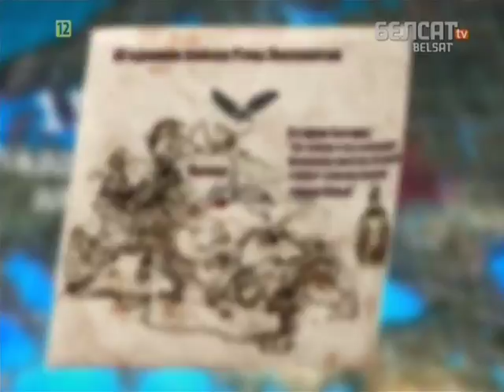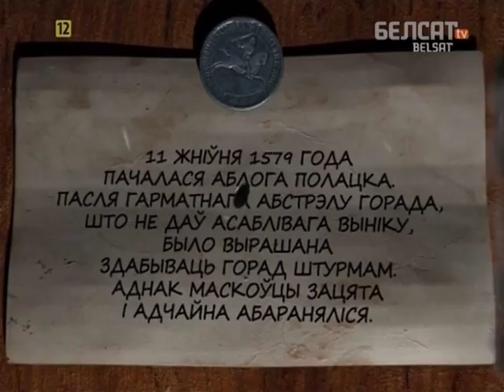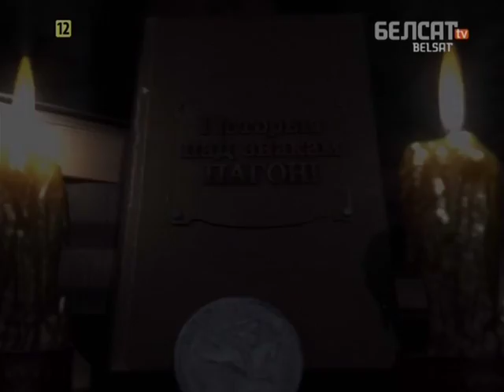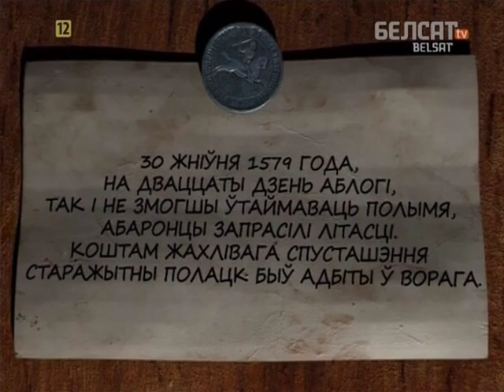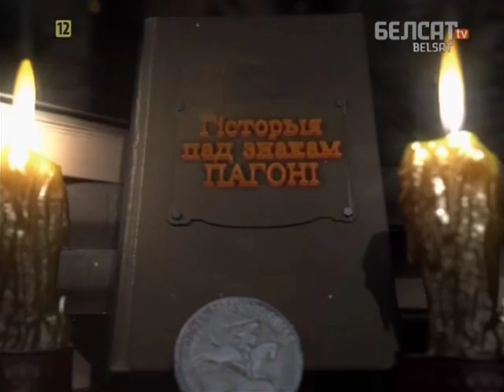Гісторыя пад знакам Пагоні. 056 Вяртанне Полацка